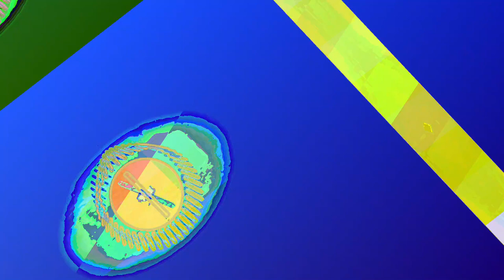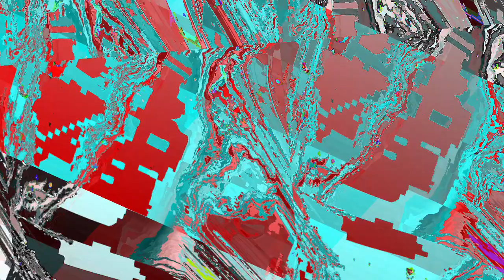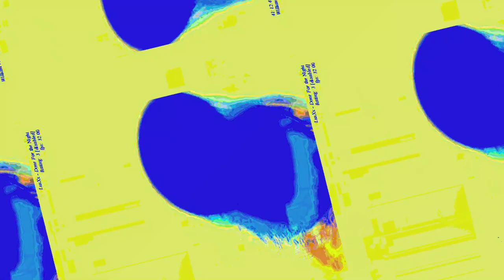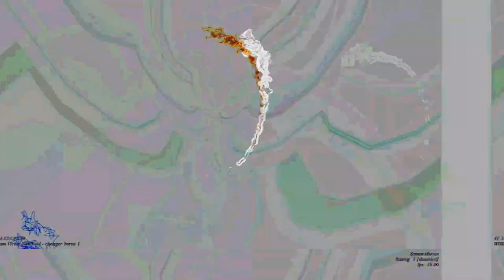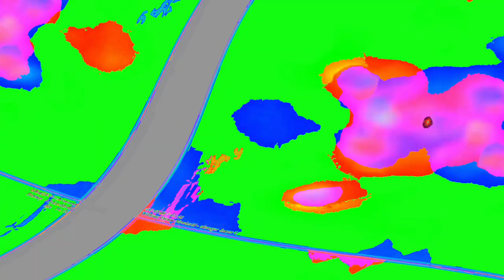[EPILEPSY WARNING] Movie 23 06 13 23h00m38s